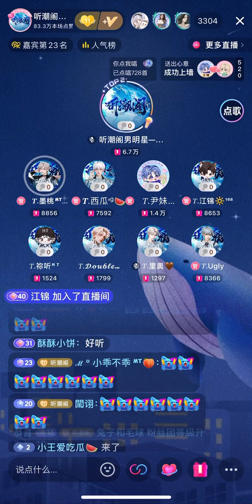2005 热铁皮房顶的夏天 — 墨桃